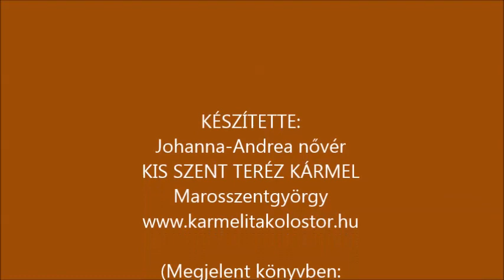Avilai Szent Teréz: "Alapítások könyve" 26. rész - A SEVILLAI ALAPÍTÁS BEFEJEZÉSE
Szent Teréz befejezi az alapítást Sevillá-ban